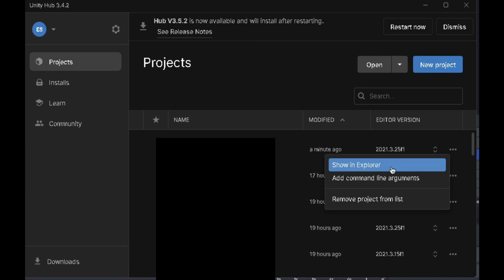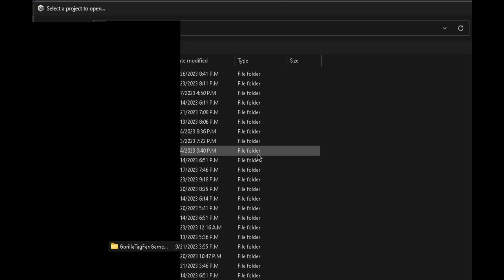How to FIX your Gorilla Tag Fangame (if it doesnt work in vr)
This is a fix for a Unity bug which breaks the game working in VR,

too lazy to link the google drive link so just go to my community tab its there